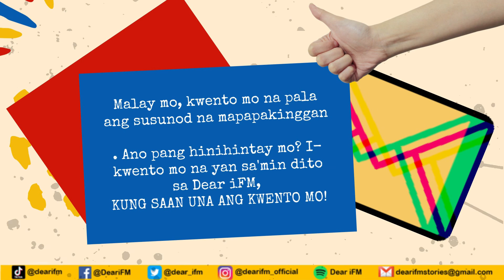Dear iFM | SUGAR MOMMY - The Rosalyn Story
“Ano pa bang pag-aalaga ang gusto mo?! Kung naghahanap ka lang naman pala nang gano’n, sana hindi ako ang ibinahay mo! Sana kumuha ka ng caregiver para alagaan ka na para kang baldado! O ‘di kaya katulong na pagsisilbihan ka mula umaga hanggang gabi! Asawa mo ako, Manuel! Hindi lang isang babae na basta mo ibinahay!”

Thea Celestino as Rosalyn
Edu Jorial as Manuel
Charlyn Yangyang as Dina
Saika Hiroshi as Roxie
Jordances Villasan as Arden

Sound Technician and Drama Editor: Martin D.
Spoken Word Poetry by Mr. Right

BACKGROUND MUSIC USED ON THIS CONTENT:

Dreamland
Ambient
Calm
Aakash Gandhi